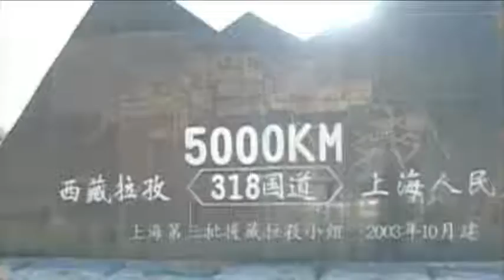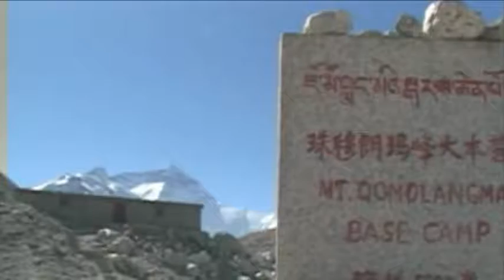Tibet&Everest 2007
Camp de base de l'Everest 2007 / Réalisation d'une vidéo d'expédition